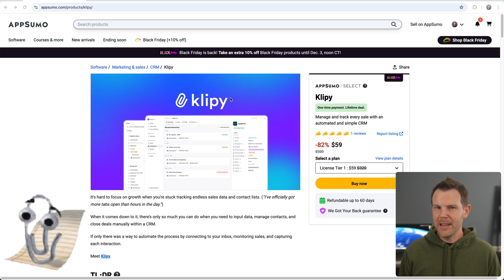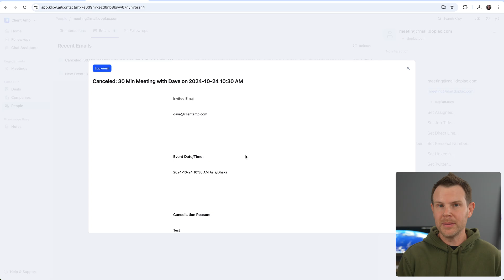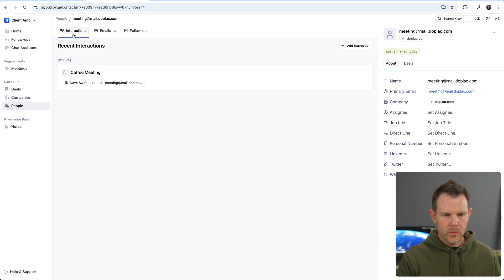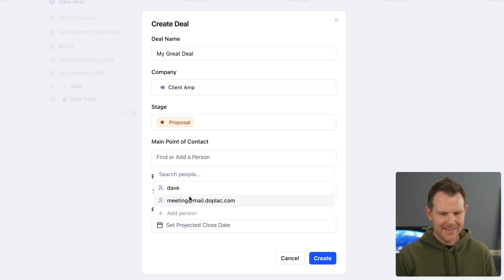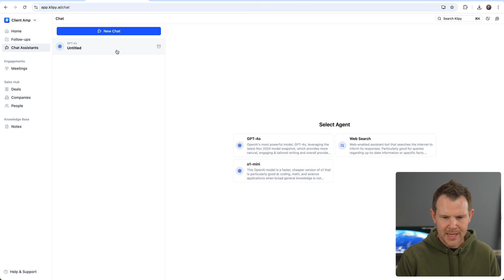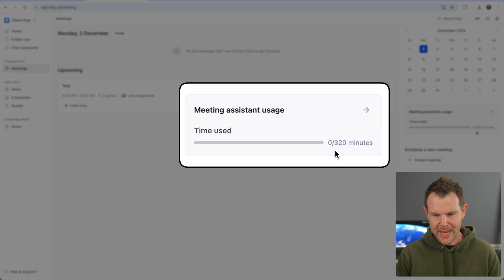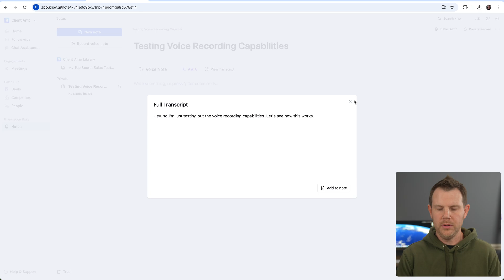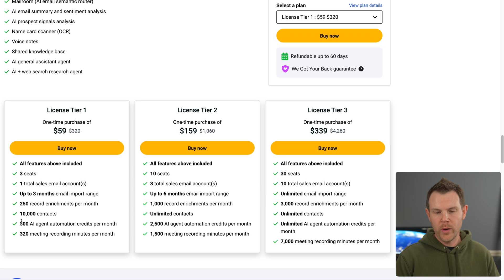Is This $69 LTD CRM Actually Good? Honest Klipy Review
🌮🚨 AppSumo's Black Friday Sale Extended Access is on NOW through December 6th.🚨🌮

Klipy is a streamlined CRM that integrates with Gmail and Microsoft accounts to help manage your contacts, deals, and meetings. I test all its features including the AI meeting notes, sales pipeline management, and contact enrichment capabilities to help you decide if it's worth the investment.

Chapters:
00:00 - Intro
00:59 - Accounts
02:05 - CRM/People
02:34 - Interactions
04:00 - Follow-Ups
05:01 - Companies
05:49 - Deals
07:30 - Main Dashboard
08:41 - Chat Assistant
09:14 - Meetings
10:58 - Knowledge Base
12:31 - Plans & Pricing
14:14 - Conclusion